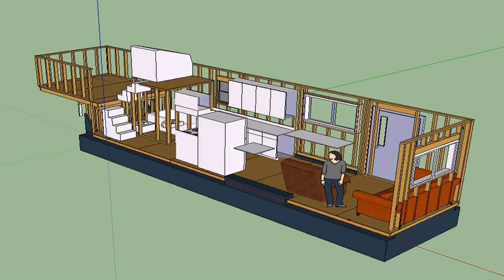Tiny Houses On Wheels For Sale Ontario